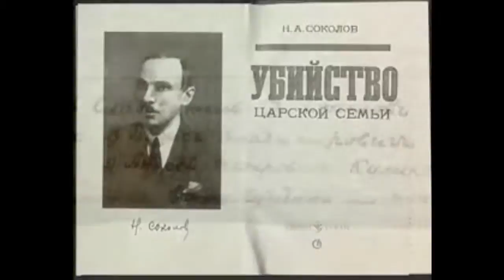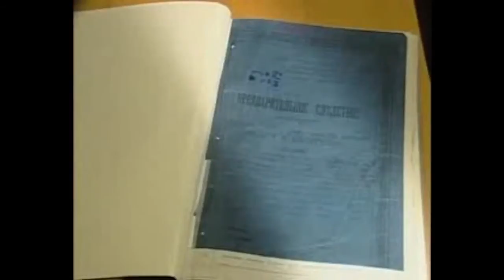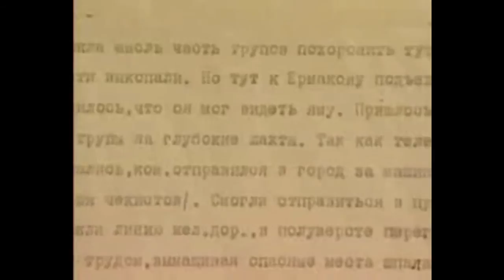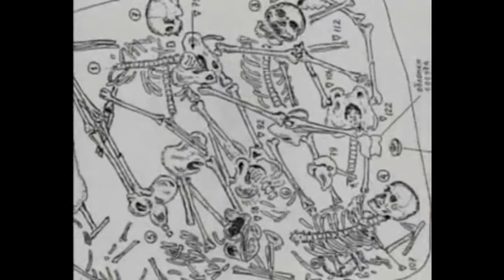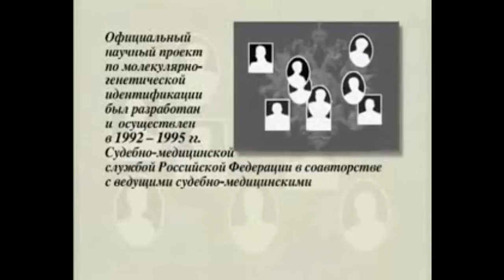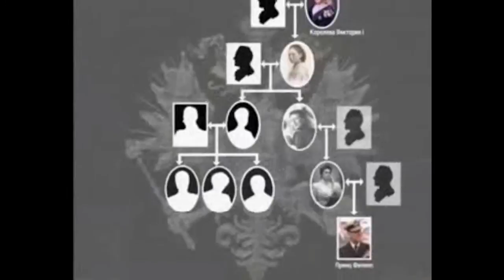Murder of the Romanovs.- The Last Argument, Part 2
"Murder of the Romanovs. The Last Argument." broadcasted for the first time on the 90th anniversary of the tragic death of the family of Emperor Nicholas II.
In this documentary filmed by Andrei Kirisenko shows first restored parts of complex research of the remains of the royal family and gave details of investigations and examinations of the remains found near Yekaterinburg in 1991 and 2007. The viewer can make up their minds about who is buried in the Peter and Paul Fortress after looking through the testimony of all experts, and the worked with the"Yekaterinburg remains".
Also commentaries from supporters and opponents of the authenticity of the remains: the senior experienced criminalist Prosecutor General Vladimir Soloviev, a member of the Russian State Archive of Socio-Political History Ludmila Lykov, writer, screenwriter, initiated the first search of the remains Gely Ryabov, academician, director of the Institute of History and Archaeology, Ural Branch RAS Benjamin Alekseev, Doctor of Geological Sciences, Chairman of the Charitable Foundation "Discovering" Alexander Avdonin, a forensic expert Pavel Ivanov, Head of the Laboratory of Molecular Genetics, Brain Science Centre for Mental Health, RAMS Evgeny Rogaev, forensic Sergei Nikitin, Deputy Director General of Research Production Centre for the Protection and Use of historical and cultural monuments, Sverdlovsk region Andrei Grigoriev, who found the second burial of members of the club "Mountain Shield" Alexander Kruchinin, historian and ethnographer Nikolai Neuimin, search Sergei Plotnikov, Leonid Vohmyakov.
The film crew worked extensively near Yekaterinburg, at the area where the remains where discovered, presumably belonging to the royal family: the Old Koptyakovskoy road in Porosenkovom log and near Ganina Yama. The film uses unique footage from the online backup MIA on the extraction of the ground first remains July 12, 1991.
Controversy surrounding the authenticity of the remains buried in 1998 in the fortress of St. Petersburg, has continued for many years. With renewed strength, the discussions broke out after the discovery last summer, far from the first burial of the remains of a boy and a girl, allegedly belonging to the Grand Duchess Maria and Tsarevich Alexei.